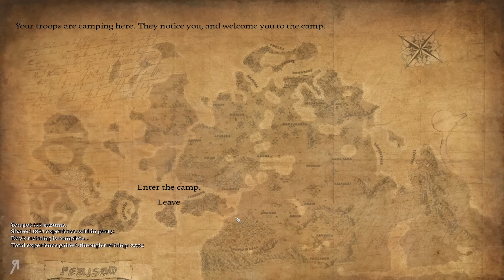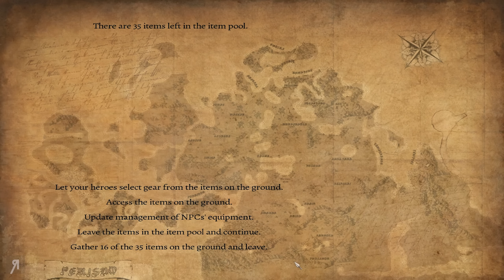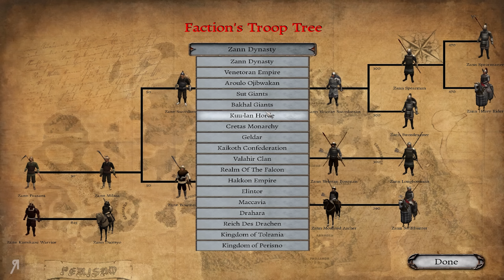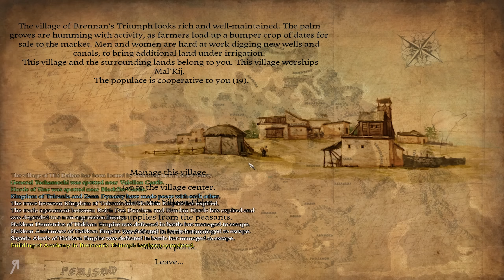PERISNO Warband Mod Gameplay #19 | GETTING POWERED UP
Let's Play Perisno 1.4.5 the Warband Mod. After the frustrations of the previous episode, our hero decides to earn some renown, both the easy and the hard ways. Thankfully some helpful priests have decided that they'd be willing to provide some in exchange for coin. But the Zann make an unsettling decision...

High quality version of thumbnail art is available for purchase